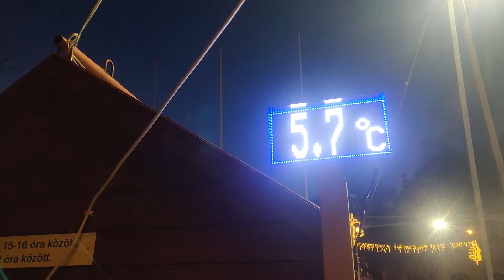Megnyílt a korcsolyapálya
2019-ben is megnyitotta kapuit Hódmezővásárhelyen a korcsolyapálya a Kossuth téren